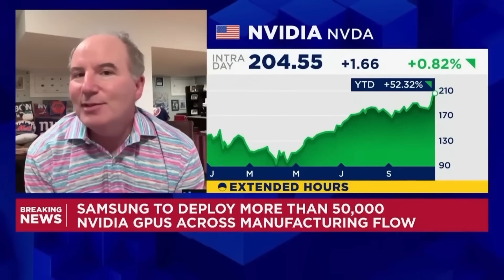Dan Ives Drops a HUGE Update on NVIDIA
Nvidia just signed a game-changing deal with Samsung and South Korea — and it reveals how Jensen Huang is quietly turning Nvidia into the backbone of the entire global AI economy. This isn’t just about chips anymore — it’s about controlling the infrastructure layer that every AI system will run on.

In this video:
-Nvidia’s new mega factory deal with Samsung and Hyundai
-How South Korea is securing 260,000 GPUs to join the AI race
-Why Nvidia’s strategy goes way beyond hardware
-The rise of AI infrastructure as national security
-How Nvidia is locking in global demand for decades

South Korea just announced a sweeping partnership with Nvidia, deploying over 260,000 GPUs across its tech giants and government systems. This marks the country’s entry into the AI infrastructure race — joining the likes of the U.S., UAE, and China. But the real story is Nvidia’s strategy: it’s no longer just selling chips. Nvidia is embedding itself across every layer of the AI ecosystem — investing in companies like OpenAI and Intel, partnering with giants like Microsoft, Elon Musk’s xAI, and GM, and helping nations build their own AI mega factories. By controlling both supply and standards, Nvidia is becoming the default operating system for global AI infrastructure — the rails the next industrial revolution will run on.